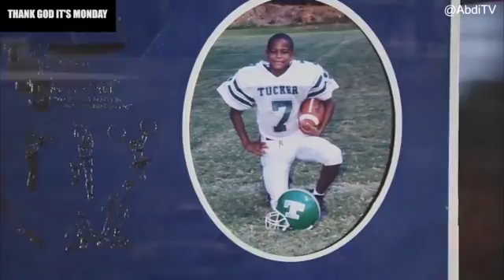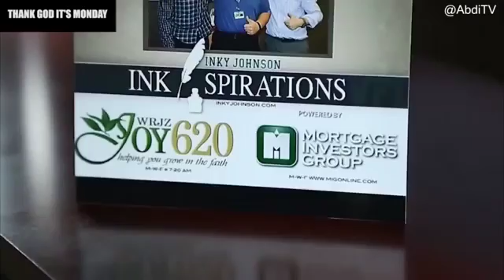Soccer Skills Training, Dallas TX - Respect the Process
Paradigm has been training athletes in North Texas since 2001.   Their cutting edge approach, using soccer specific programs, is what sets them apart.   Both professional and amateur players credit Paradigm for the elevation of their game and fitness.

Paradigm  offers speed, agility and skills training at multiple skill levels  for ages 9-17.  Training programs are designed to facilitate learning and advancement for those who play at an Academy, Select, ECNL or College level.

We invite you to experience why Paradigm is the premier soccer-specific training program in North Texas.